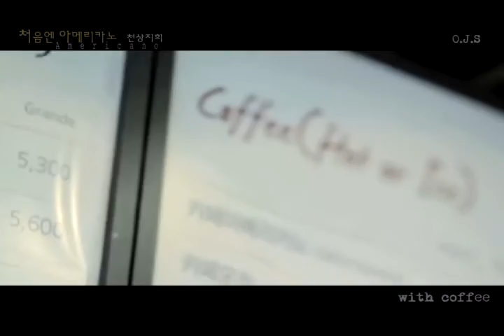[With Coffee Project Part.1] 처음엔 아메리카노 - 천상지희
[With Coffee Project Part.1] [Americano - 만남]

Title : 처음엔 아메리카노 - 천상지희
Composed by  오준성 Oh Joon Sung